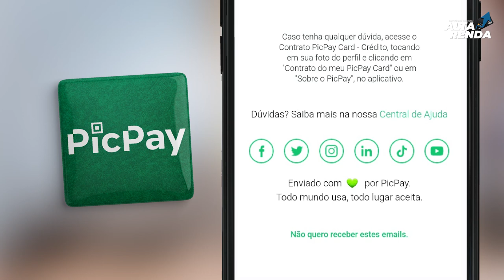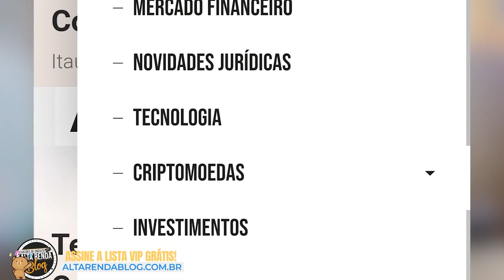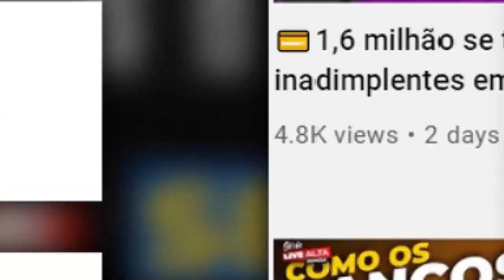💳PICPAY REDUZINDO LIMITE EM MASSA DE SEUS CLIENTES, SAIBA AQUI AS POSSÍVEIS REDUÇÕES DOS CLIENTES.